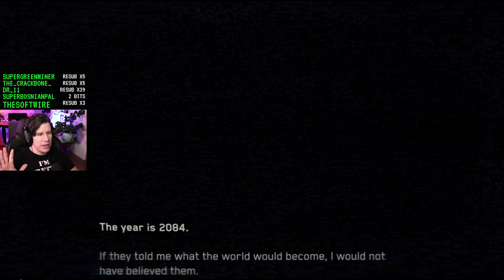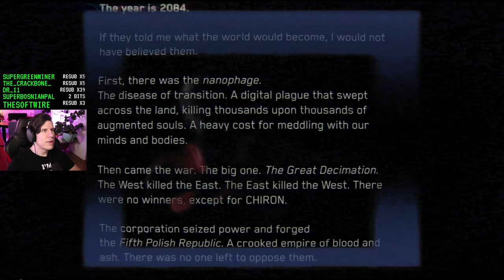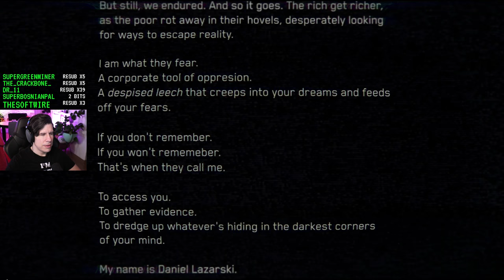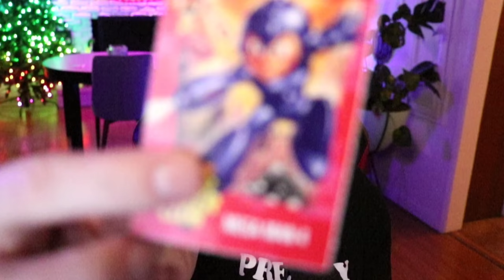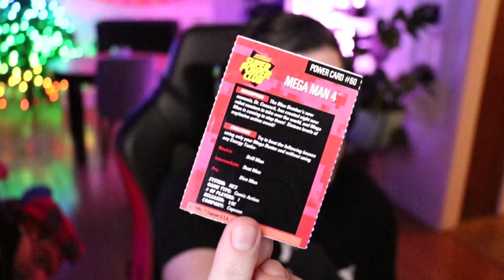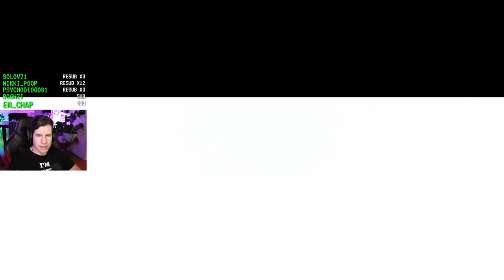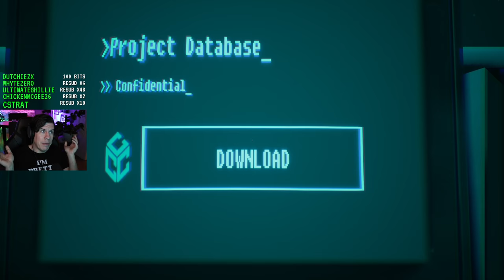Always with the mannequins - Lawrence Plays Observer System Redux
Platform: PC

Thank you GOG for the code!